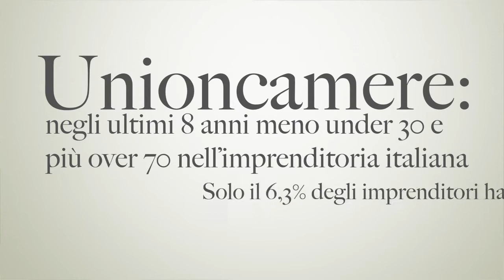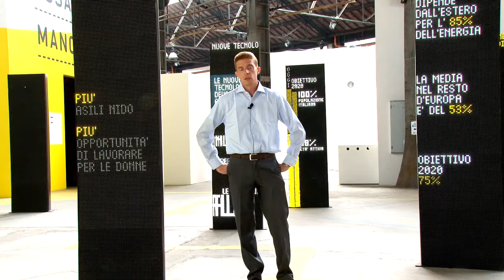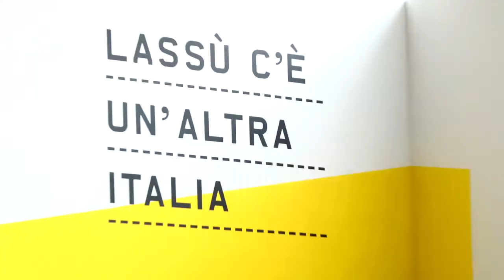Paralleli #12 - Giovani start up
Secondo appuntamento dedicato da Paralleli al rapporto giovani e impresa in Italia. Voci e storie raccolte tra i giovani startupper partecipanti a Mind the Bridge.